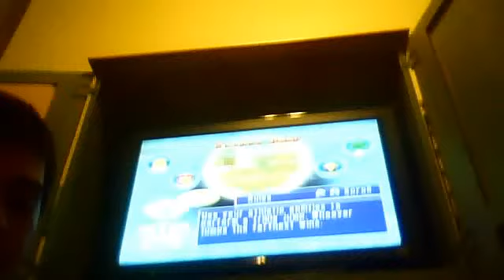Mario Party 5 - Triple Jump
I'm Peach.  All computer players are set to Intense.